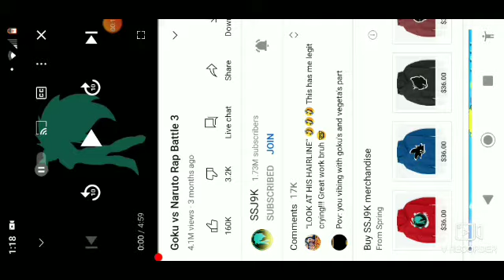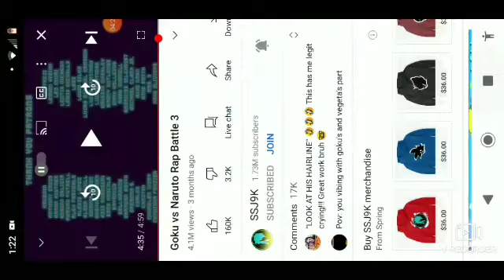Saiyanfamily Devon reacts to goku vs naruto rap battle part 3 (credits to ssj9k for this)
Hello my Saiyans welcome back to another video today I reacted to goku vs naruto rap battle from the homie ssj9k and he is a good guy and animator, go show him some support and respect from the link here 😄